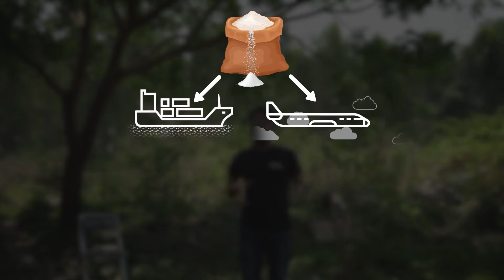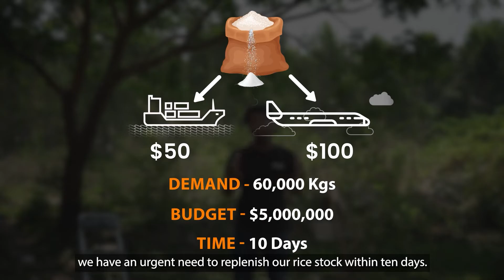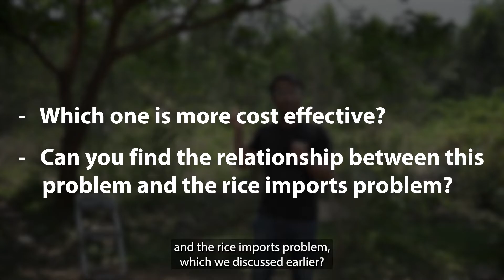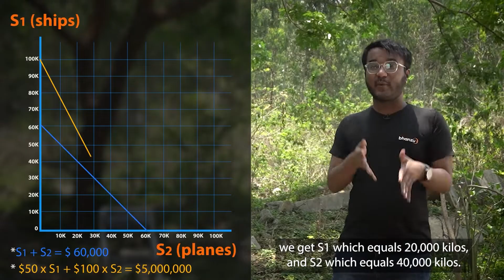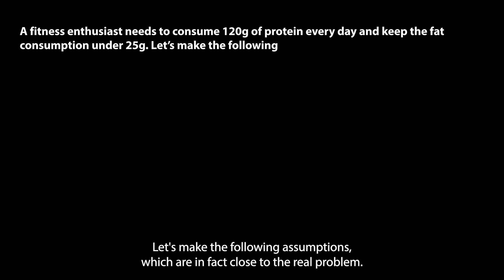The Mathematical Solution to Decision-Making | Linear Programming Problem | LPP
Does decision-making freak you out? Reaching a solution to any problem would be much easier if there were no constraints at all! But that's not the case in real-life. I am here to make it easier for you. There's a very simple math technique that would actually help you in decision-making.

Watch this one-of-a-kind explainer video till the end to understand and explore the LPP concepts, applications of LPP, and more! Trust me you can actually apply this concept to any problem of your life and quantify the metrics to understand things better.

Whether it’s in the simplest of problems or the most difficult of them, it's crucial to learn how to solve under constraints using this popular concept.